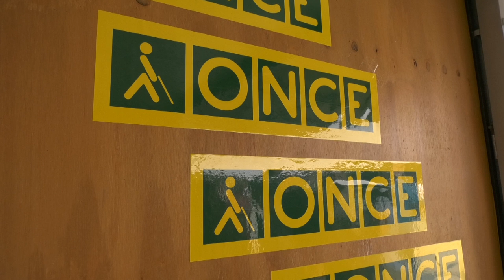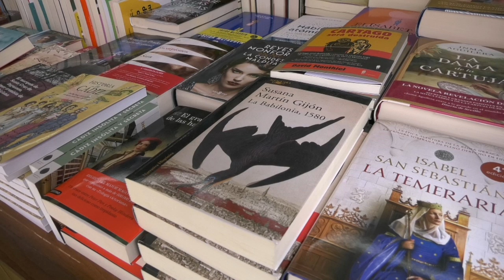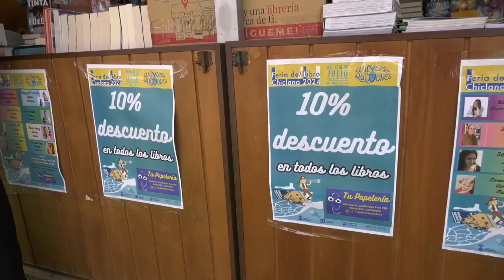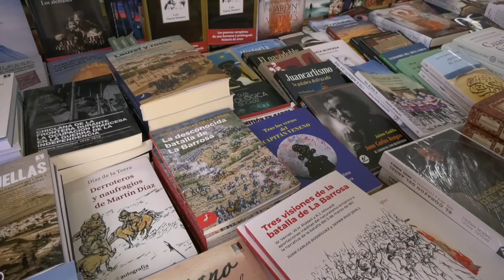CHICLANA | SATISFACCIÓN GENERAL Y APUESTA UNÁNIME POR LA CONTINUIDAD DE FERIA DEL LIBRO DE CHICLANA